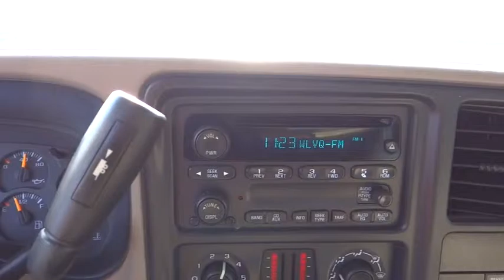2004 Chevrolet Silverado 1500 For Sale Columbus, Zanesville, Newark, OH Coughlin Newark NM1809B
2004 Chevrolet Silverado 1500
2004 Chevrolet Silverado 1500 Ext Cab 143.5 WB - Stock#: NM1809B - VIN#: 2GCEC19TX41201141